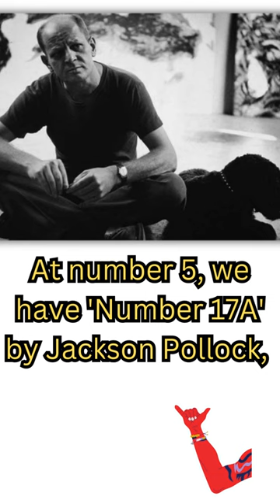Top 5 Most Expensive Paintings in the World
Description:

Welcome to a countdown of the top 5 most expensive paintings in the world! These masterpieces are not just paintings; they're pieces of history.

Number 5: Number 17A by Jackson Pollock ($200 million)

Number 4: Nafea Faa Ipoipo (When Will You Marry?) by Paul Gauguin ($210 million)

Number 3: The Card Players by Paul Cézanne ($250 million)

Number 2: Interchange by Willem de Kooning ($300 million)

Number 1: Salvator Mundi by Leonardo da Vinci ($450 million)

Which one would you love to see in person?